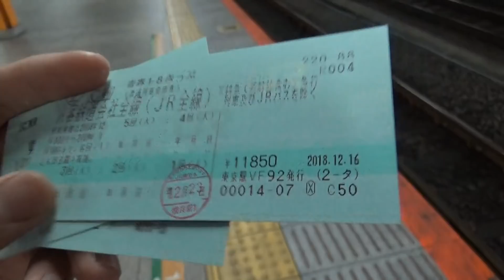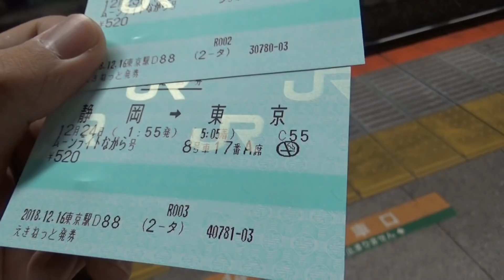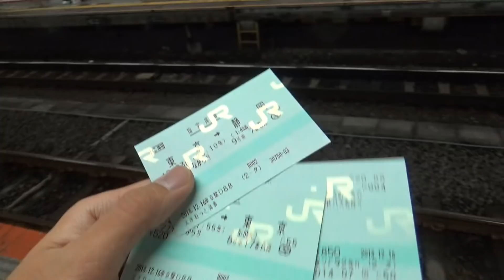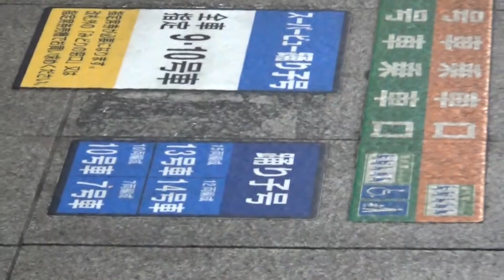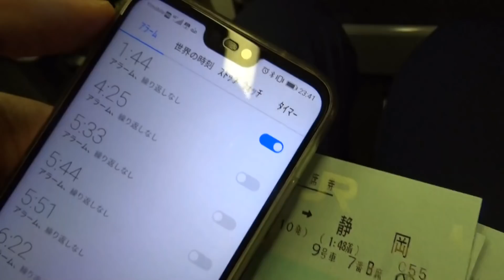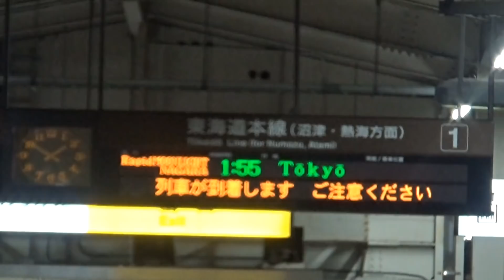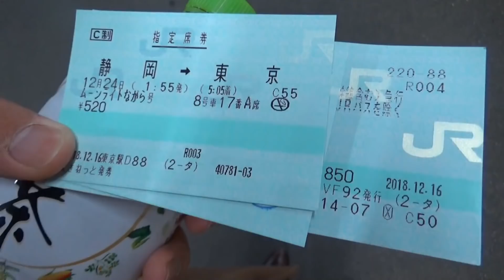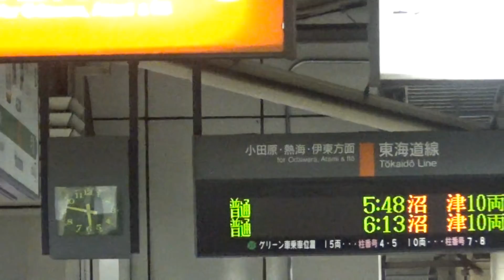（５）【東京１泊1040円】ムーンライトながら 静岡返し宿泊法【'18冬の東北 その５】東京駅～静岡駅 12/23-02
東京～大垣で運行されている夜行快速、ムーンライトながら号は下り列車の静岡到着時刻が1:48、上り列車の静岡出発時刻が1:55となっています。そのため、乗車日も翌日も青春18きっぷを利用するという条件の下に限られますが、下りに東京駅から乗車して静岡で下車し、上りに乗り換えることで23:10～5:05の時間を列車内で明かすことができます。ビクトリア期のぶら下がり宿よりは快適ですが、ネットカフェ等をお勧めします。

２０１８年月日